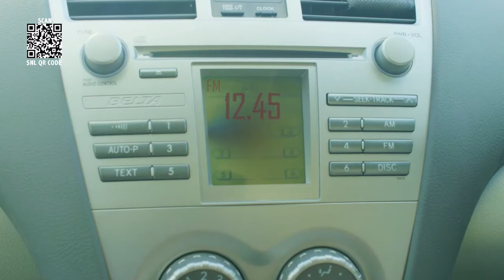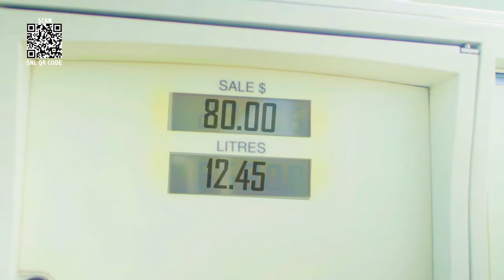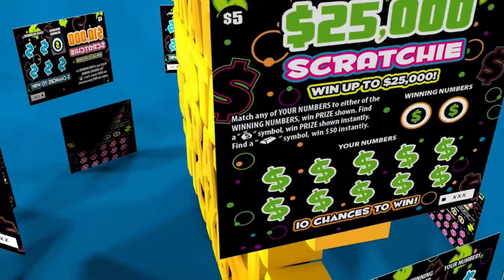SNL EVENING DRAW 4TH JANUARY ,2020